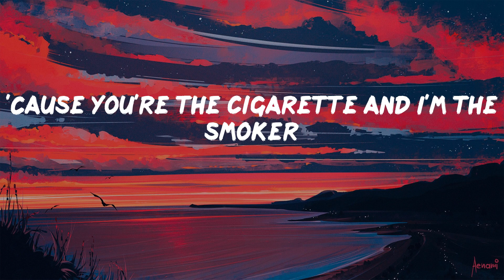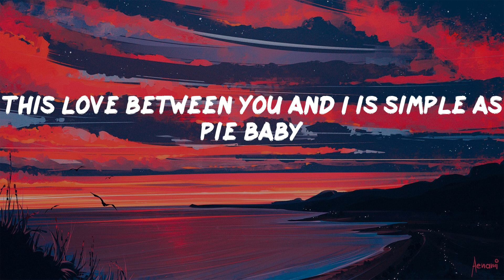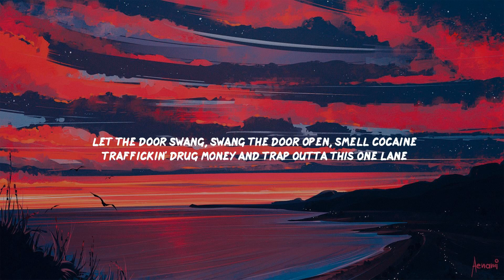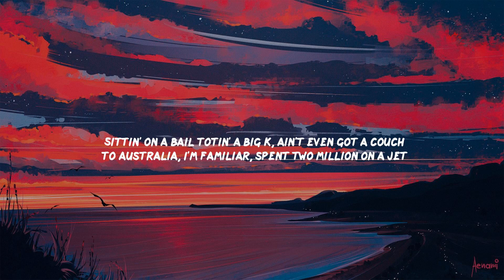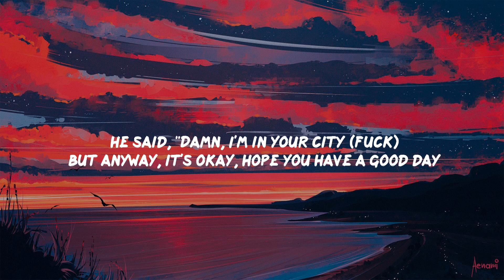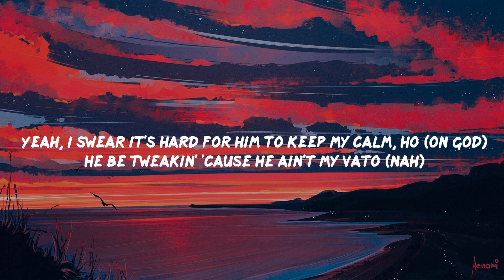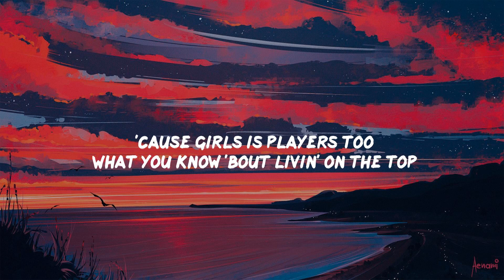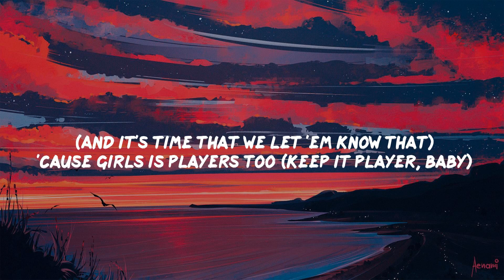Sure Thing - Miguel | Future, KaLiii, Coi Leray